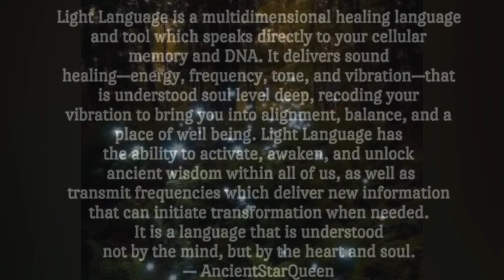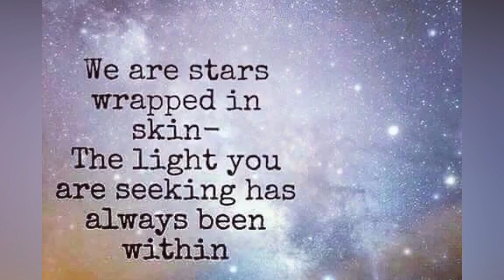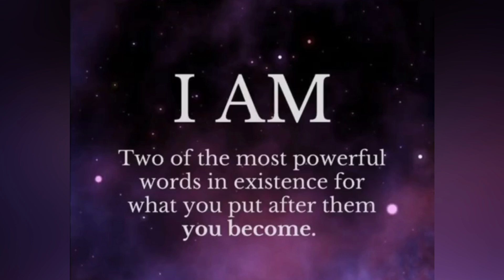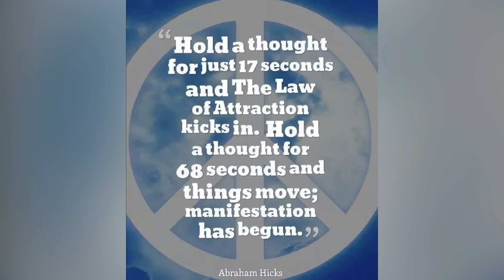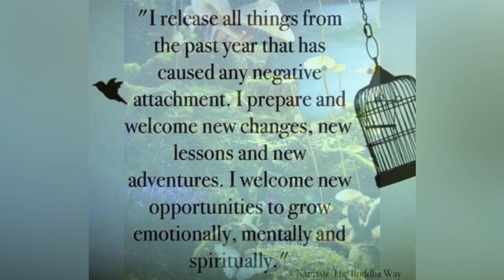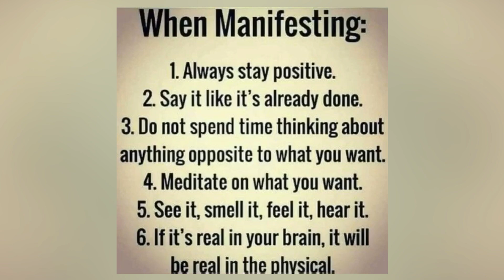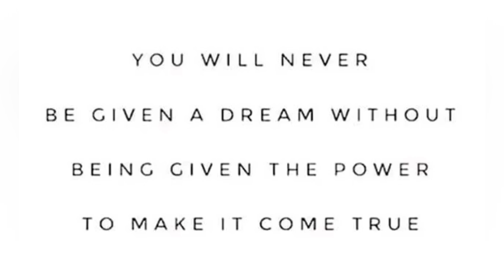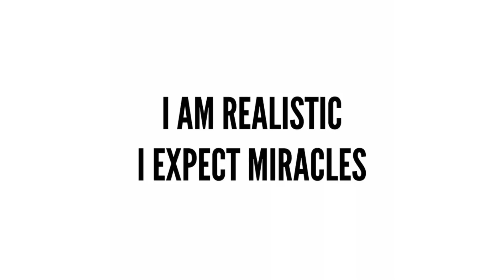LIGHT LANGUAGE 💫 DNA ACTIVATION & HEALING SOUNDS ☥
To listen, please find a quiet place where you can sit comfortably, undisturbed, and close your eyes. If you have one, hold your favorite crystal for comfort. Be in a receptive state so the sounds can reach where they need to and the frequencies can do their work. The volume on the recording was purposefully kept lower. It’s not meant to be listened to loud. Adjust your individual volume accordingly.

Light Language is a multidimensional healing language and tool which speaks directly to your cellular memory and DNA. It delivers sound healing—energy, frequency, tone, and vibration—that is understood soul level deep, recoding your vibration to bring you into alignment, balance, and a place of well being. Light Language has the ability to activate, awaken, and unlock ancient wisdom within all of us, as well as transmit frequencies which deliver new information that can initiate transformation when needed. It is a language that is understood not by the mind, but by the heart and soul. — AncientStarQueen

***  You will here my Light Language singing in the background, then I layered speaking over the singing. This recording is completely raw and unfiltered. Thank you for understanding.